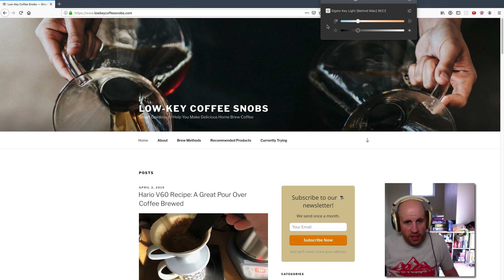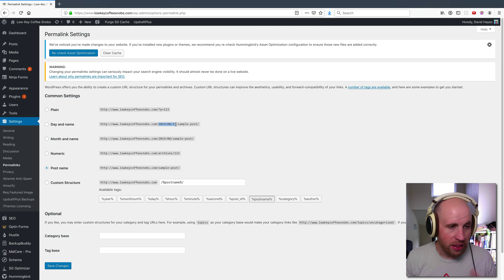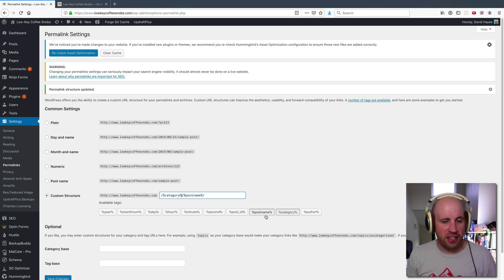How to Change your WordPress Permalink Settings